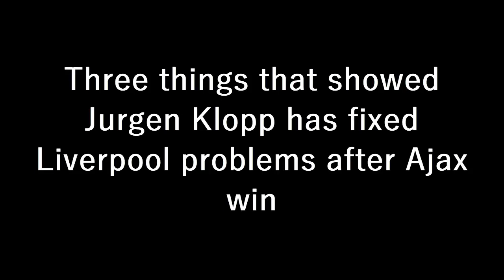MATCH ANALYSIS❗ Three Things That Showed Jurgen Klopp Has Fixed Liverpool Problems After Ajax Win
Joel Matip was the hero as the Liverpool defender rose to give the Reds their first three points in the Champions League this season.

With the match in the 89th minute, Matip's header from Kostas Tsimikas's corner just crossed the goalline at the Kop end to spark wild celebrations as a determined Ajax side were beaten at the last.

The Reds had been worthy of the win, but couldn't break the Dutch side down after Mohammed Kudus had cancelled out Mohamed Salah's first half goal, with the hosts seeing several opportunities come and go and striking the woodwork via a deflected Salah effort.

But after claiming that he needed to see "reinvention" from his side after their dismal loss to Napoli, Jurgen Klopp would have been delighted with what he saw from his team as they battled for the win.